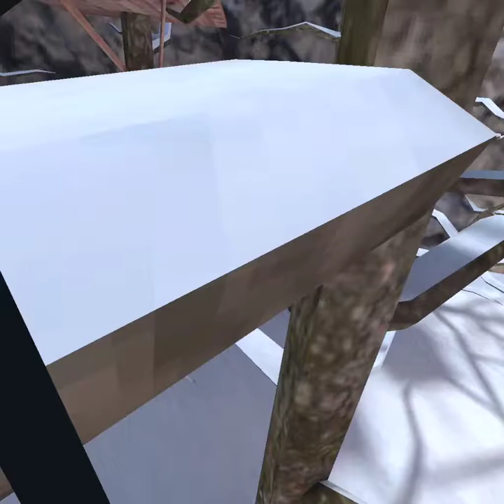So I played Gorilla Tag